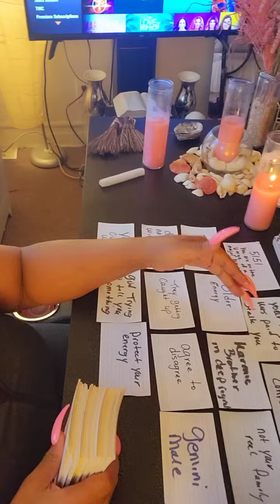KARMIC BROTHER &SISTER IN LAW ~WILL PAY FOR EVERYTHING THEY HAVE DONE TO YOU AND YOUR CHILDREN~